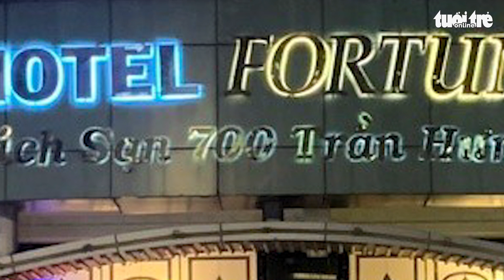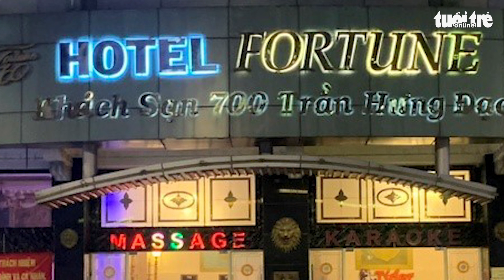Tổ hợp núp bóng khách sạn, massage, karaoke hoạt động mại dâm ra sao?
Công an TP.HCM vừa triệt phá đường dây hoạt động mại dâm núp bóng tổ hợp khách sạn, karaoke, massage ở quận 5, TP.HCM.